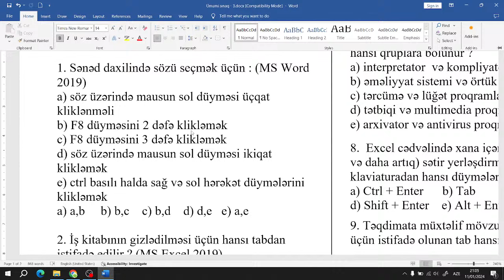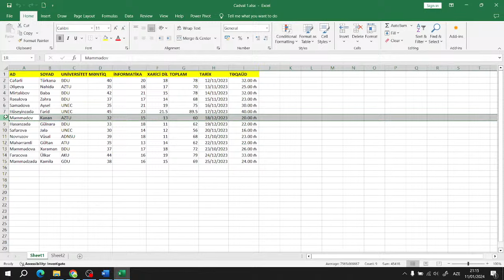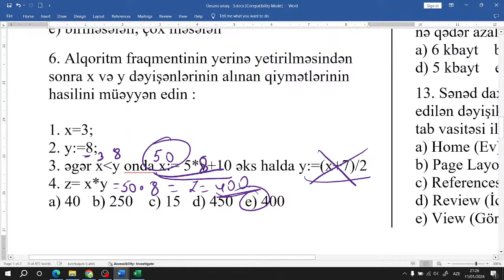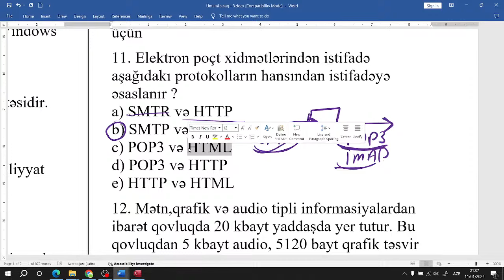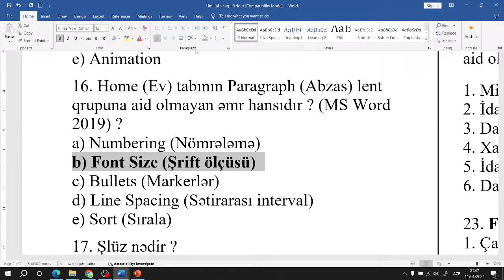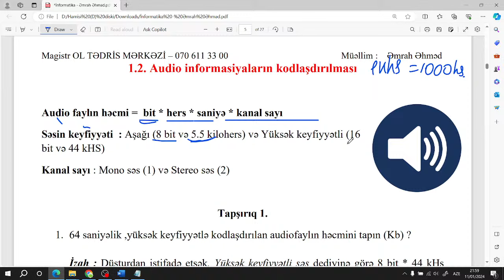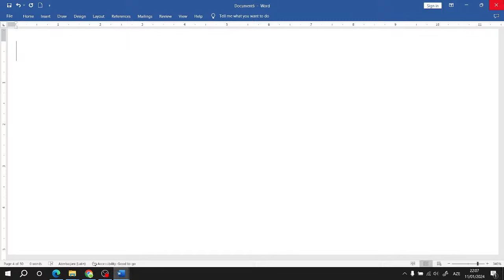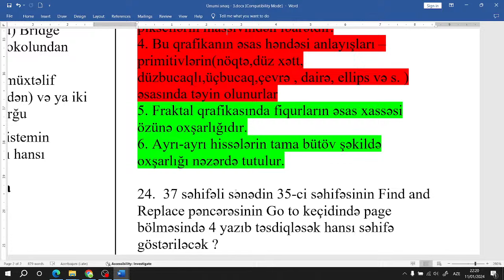ÜMUMİ TƏKRAR - 1 (CANLI YAYIM)